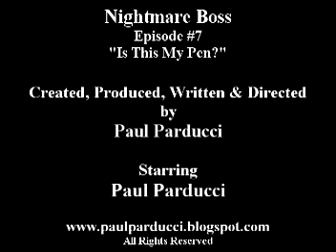Nightmare Boss # 7 "Is This My Pen?"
Popular Actor/Filmmaker Paul Parducci's Smash hit series "Nightmare Boss." In this episode our hero looks into office supplies and asks: Is This My Pen?
Hey If you like this, check out the New Series Brad Havermeyer!